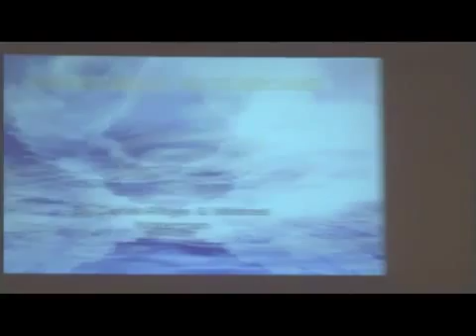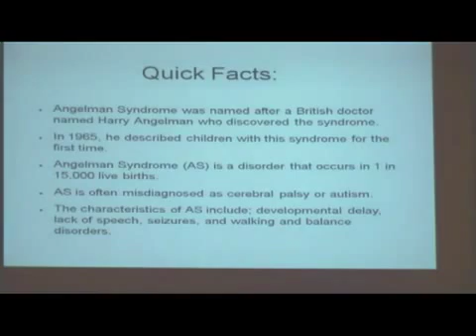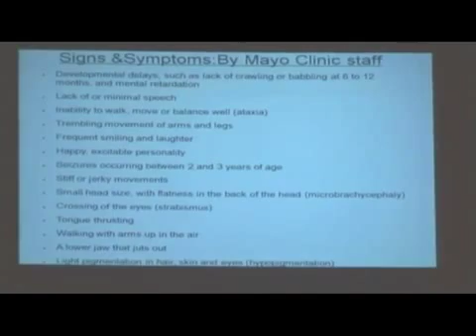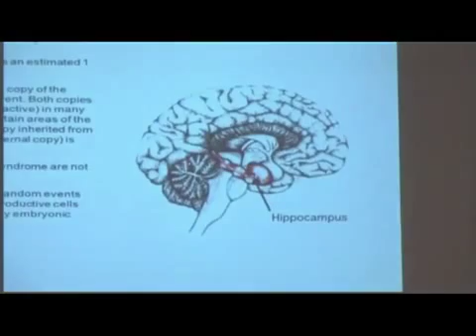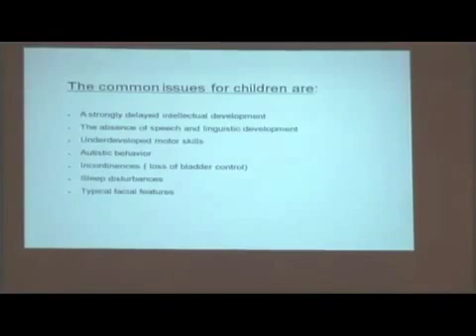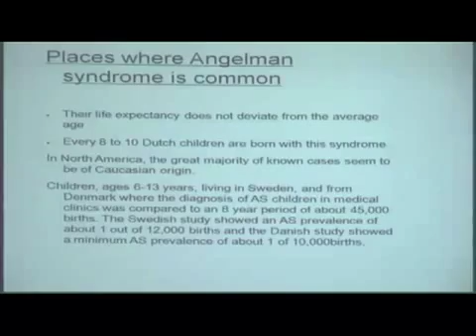Derek Afriyie - Angelman Syndrome Lecture at Rockefeller University